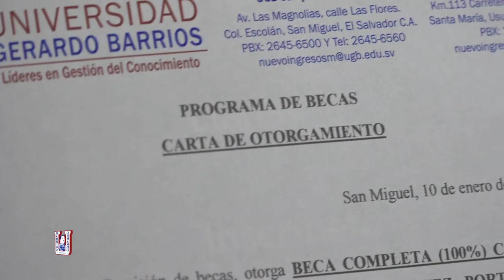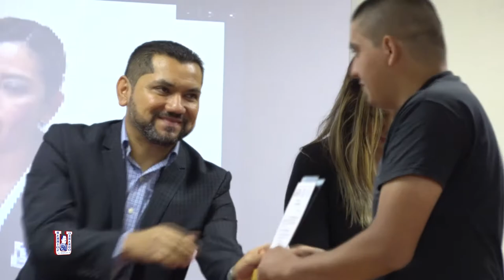Entrega de becas UGB